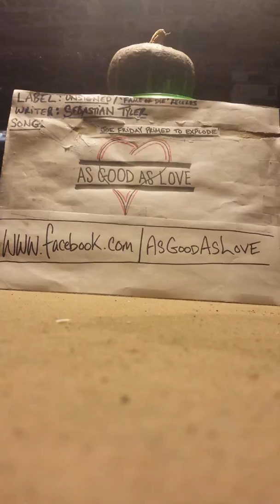AGL- 'Joe Friday Primed to Explode'(demo)